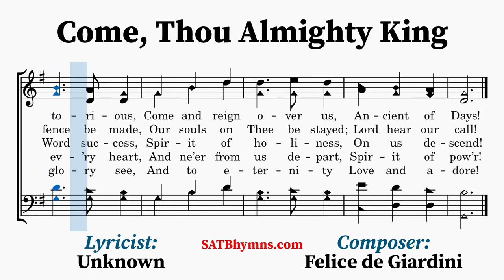Come, Thou Almighty King | Unknown, Felice de Giardini | A Cappella/SATB Hymn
Lyricist: Unknown
Composer: Felice de Giardini

This hymn was first printed on a 4-page leaflet, together with the hymn “Jesu, let thy pitying eye.” The leaflet itself is undated, but it was included in the 10th edition of George Whitefield’s Collection of Hymns for Social Worship (1761). It was not included in the 9th edition released a year prior, so the leaflet is thought to have been produced after the 9th edition had been sent to press. Charles Wesley (1707–1788) wrote the hymn “Jesu, let thy pitying eye” that was on the same leaflet so the temptation would be to attribute “Come, thou Almighty King” to him also, however, Wesley’s authorship is uniformly rejected for two significant reasons. First, the hymn never appeared in any collection published by the Wesleys. Second, the hymn is also not found in any of Charles Wesley’s manuscripts. The true author of the hymn remains unknown.

The music is by Italian composer Felice Giardini (1716–1796). It first appeared in A Collection of Psalm and Hymn Tunes (1769) where it was set to “Come thou almighty King” and called HYMN TO THE TRINITY.
~Lyrics~
1. Come, Thou Almighty King,
Help us Thy name to sing,
Help us to praise!
Father, all glorious,
O’er all victorious,
Come and reign over us,

2. Jesus, our Lord, arise,
Scatter our enemies,
And make them fall!
Let Thine almighty aid
Our sure defense be made,
Our souls on Thee be stayed;
Lord hear our call!

3. Come, Thou incarnate Word,
Gird on Thy mighty sword,
Our prayer attend!
Come, and Thy people bless,
And give Thy Word success,
Spirit of holiness,
On us descend!

4. Come, holy Comforter,
Thy sacred witness bear
In this glad hour!
Thou who almighty art,
Now rule in ev’ry heart,
And ne’er from us depart,
Spirit of pow’r!

5. To Thee, great One in Three,
Eternal praises be,
Hence, evermore!
Thy sov’reign majesty
May we in glory see,
And to eternity
Love and adore!